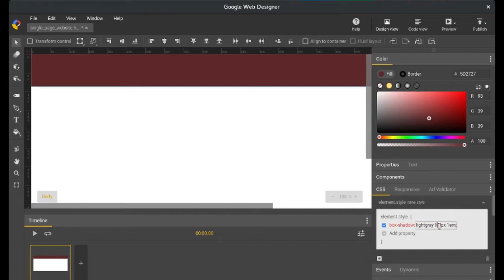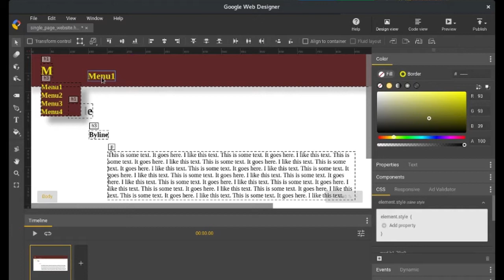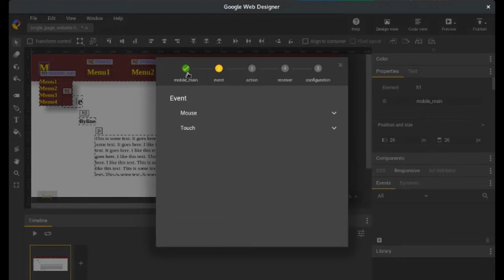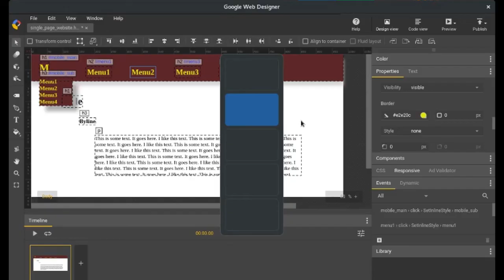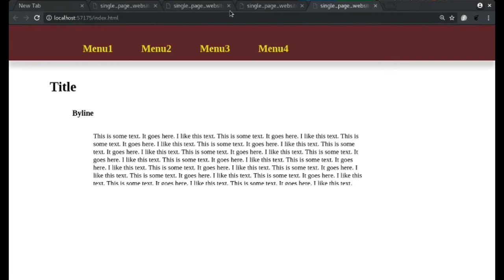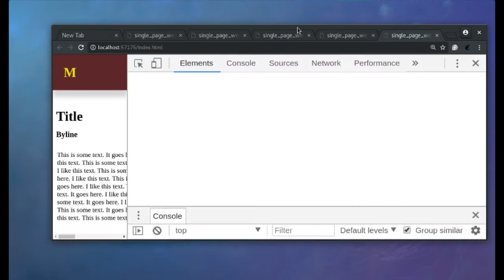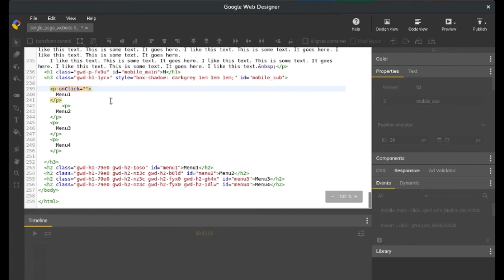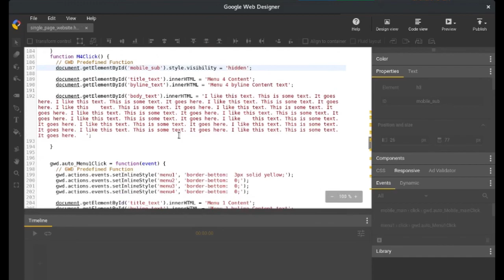Single Page Application (SPA) with Google Web Designer (GWD)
Re-purposing GWD to do something it was never designed to do. This tutorial teaches you both media queries and the event model as provided by Google Web Designer.

I can't help but work custom JavaScript into this video, because GWD is a but rudementary in how it handles interactivity

04:05 - Media Query
06:22 - Events
08:07 - Custom Events
15:20 - Custom JavaScript Events